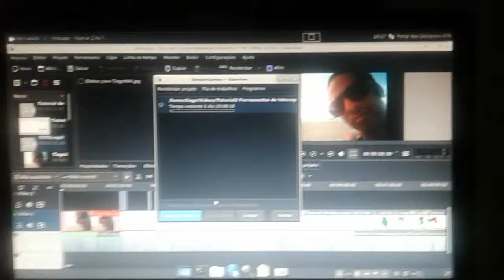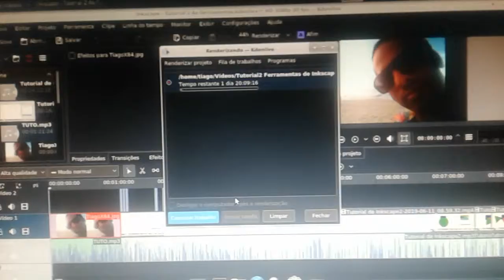Desculpem por não mandar o segundo Tutorial de Terça-Feira.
Olá pessoal, nesse canal eu dedico aos design gráfico tanto tradicional quanto digital envolvendo ilustração, pintura, animação, modelagem 2D/3D, vetorização, desenvolvimentos de jogos(Games), edição de imagem, edição de vídeo, composição de vídeo e etc. Se quiserem verem meus trabalhos assistam os vídeos do meu canal.

Instagrm: @tiagosantos_ba